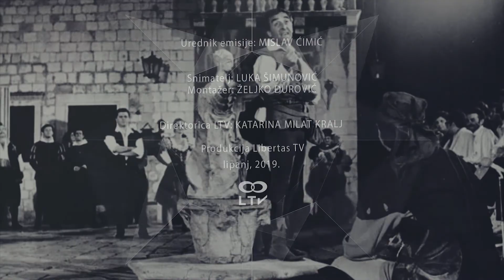LICA IGARA - epizoda 1.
U prvoj epizodi naše nove ljetne emisije Lica Igara gostovale su ravnateljica Dubrovačkih ljetnih igara Ivana Medo Bogdanović i voditelja Press ureda Igara Karla Labaš. Iz tjedna u tjedan pratite s nama jubilarne 70. Igre; pred nama je uzbudljivo festivalsko ljeto!